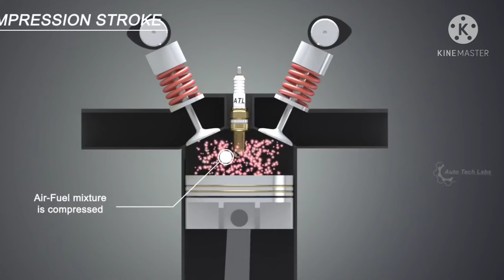ইঞ্জিন কিভাবে কাজ করে? || How does an engine work?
ভালোভাবে দেখলে সম্পুর্ণ প্রক্রিয়াটি বুঝতে পারবেন।